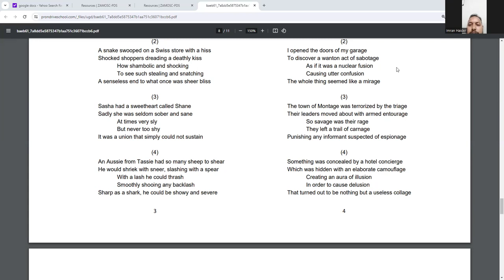Adda in English - English Pronunciation, Bangladesh - 26/5/2024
Imran reciting the poem Measure and Treasure